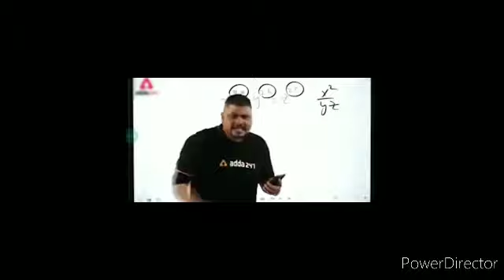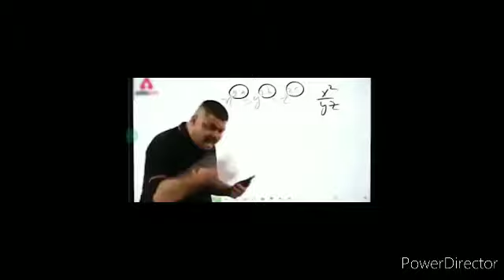Again amit bhai vs shoaib1v1 24kgoldn - Mood❤️(free fire highlights) Garena free fire arrow Gold ff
Amit bhai vs